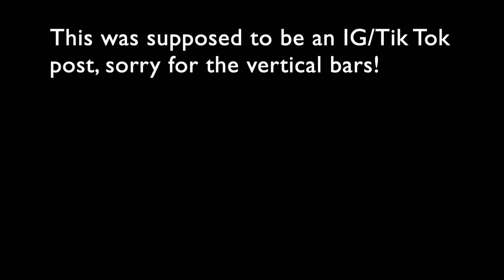You Only Live Once - LDMlog 18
Doing more with my time. Hyper focused on achieving more!